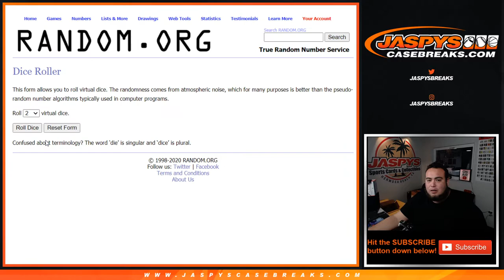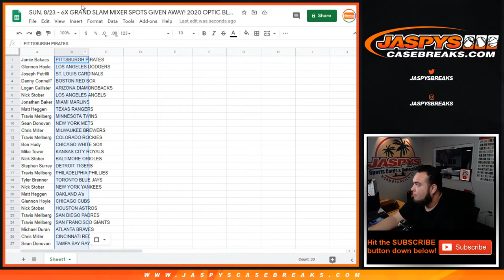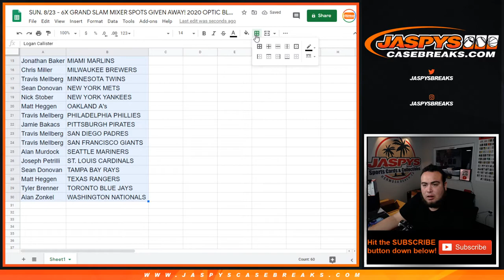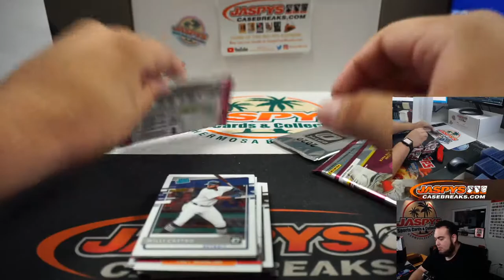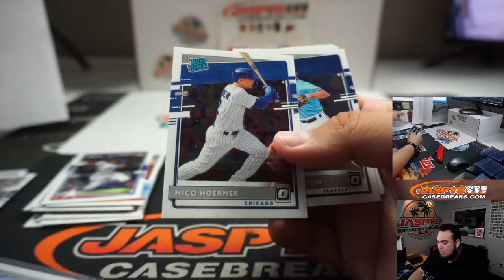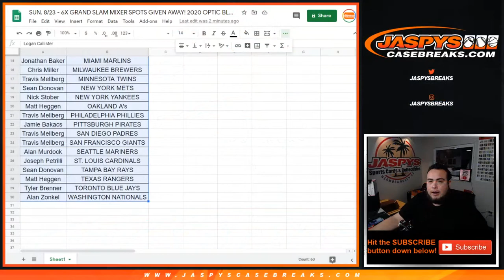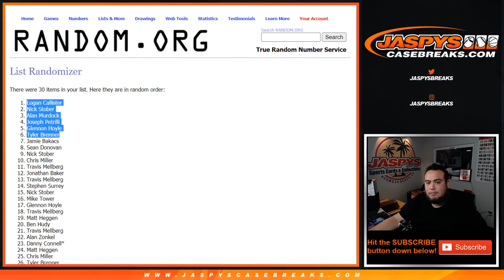SUN. 8/23 - 6X GRAND SLAM MIXER SPOTS GIVEN AWAY! 2020 OPTIC BLASTER BREAK #4 *RT*